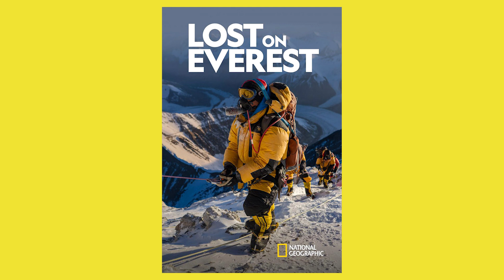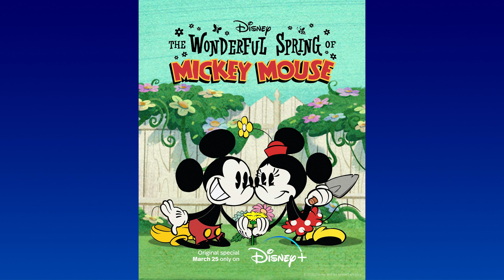Whats On Disney+ UK March 2022 │Everything new to DisneyPlus UK and Star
Here's whats coming to Disney+ UK in March 2022. Shack takes you through everything new that will be coming to Disney Plus UK and Ireland this month including Disney Star items.

Timestamps for:
00:00 Intro
00:48 Wednesday 2nd March
02:53 Thursdays 3rd March
03:18 Friday 4th March
06:36 Wednesday 9th March
07:16 Friday 11th March
09:43 Wednesday 16th March
11:00 Friday 18th March
15:09 Wednesday 23rd March
17:02 Friday 25th March
19:40 Wednesday 30th March
20:59 Outro

What are you excited to see and what do you want to see this month?